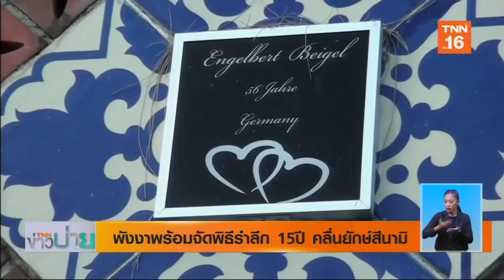ชาวกระบี่โวย สัญญาณเตือนภัยภิบัติไม่ดัง | 25 ธ.ค.62 | TNN ข่าวบ่าย